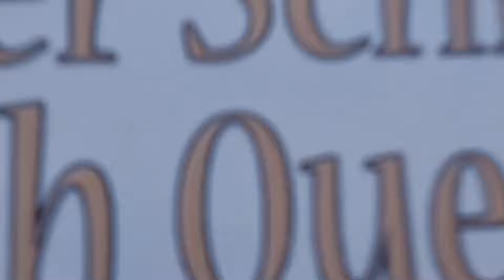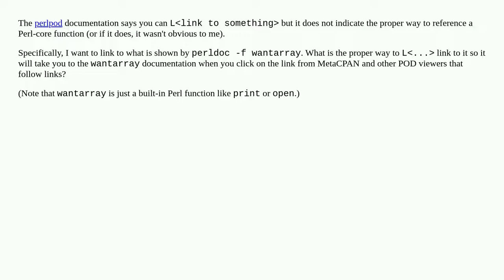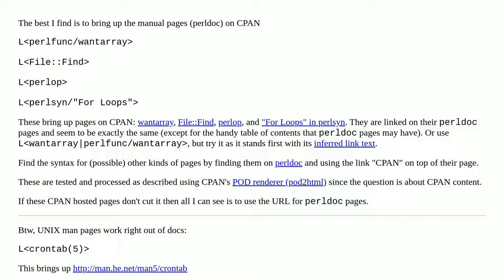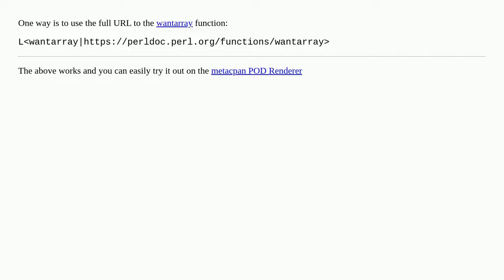In Perl POD, what is the proper way to link to an internal function?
A special thanks goes out to the community

  perl-pod documentation perl